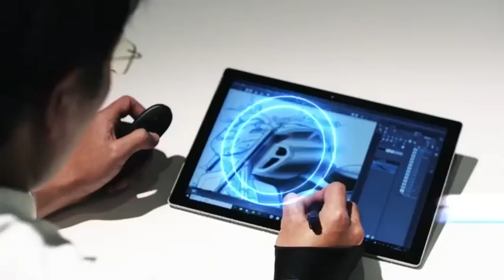2022 Yamaha FZ, FZS Deluxe New Model Launched in Tamil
2022 Yamaha FZ, FZS Deluxe New Model Launched I New Features !! Colors & Price ! All Details | 2022 FZS
Deluxe

fz deluxe
fzs deluxe
fzs 2022
comming soon